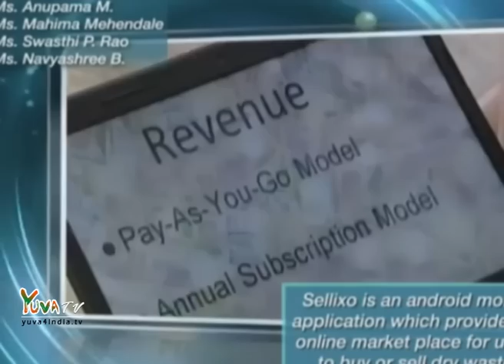I feel Swachh Bharat is very much possible: PM Shri Narendra Modi on Teachers' Day